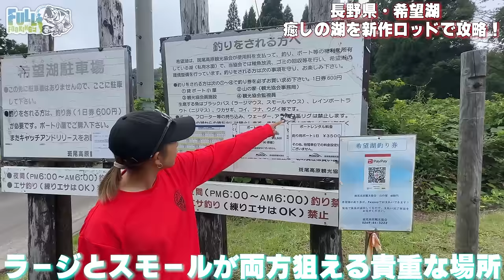シマノの新製品で釣りを楽しんでみた！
イベントお待ちしてます！！😊

【.ICKアパレル出店情報】
✅８月２５日（日）１１：００〜１４：００予定
フリーマーケット出店👕
会場：豊田スタジアム

マザーレイクアトラクションにて出店👕
会場：ブランチ大津京

初めてのオフ会開催決定！！
秋の渓流釣り場で釣りとBBQを楽しみながらワイワイしましょう😆🍖🍺